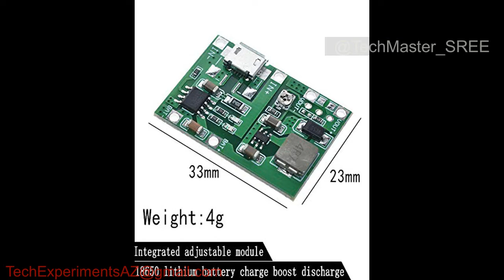This will replace other rechargeable battery 3.7V -27V. 18650,polymer and other lithium battery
TP4056 DC-DC Step Up Boost Module 3.7V to 27V Continuously adjustable - Lithium Li-ion 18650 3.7V 4.2V Battery Charger Board
We can use this to make or convert normal devices to  rechargeable with li-ion battery.
Supported batteries
18650, polymer and other lithium battery charge and discharge protection
0:00 Intro
0:45 Items needed
2:20 Connecting Module
3:34 Output
5:10 Charging
6:40 Explanations
7:15 Overview Images
Product link from amazon

Micro USB input terminal with a female, can be directly input to do with the phone charger rechargeable lithium battery, And still retains the input voltage wiring pads, can be very convenient DIY. It can be used for voltage 3.6 3.7V, etc. 18650, polymer and other lithium battery charge and discharge protection. Support charge discharge over current protection; Supports simultaneous charging and discharging Specification:
1. Charge cutoff voltage: DC4.2V1%
2. Charging mode: linear charge 3. Working environment temperature: -20-85 degrees Celsius
4. For example: VIN+ Port input 5V solar panels, BAT+ port can output 4.2V to charge 3.7V 18650 battery
5. Note: The OUT+ Port can output an adjustable voltage.

More details
-Module based on :TP4056; The module can manage battery charging and discharging, and also has built in boost converter to boost the voltage to match load conditions
- Charging voltage: 4.2V DC
-Charging current: Max. 1A
-Discharging current: Max. 2A (at 5V); Power Rating: 10W
-Input voltage: 4.5-8V DC
- Output voltage: 4.3-27V DC (Continuously adjustable)
Lithium Battery Charger with Boost Module 3.7V to 27V Adjustable - polymer and other lithium battery